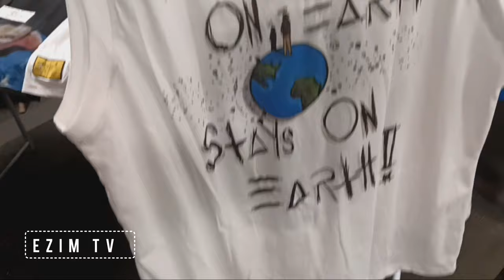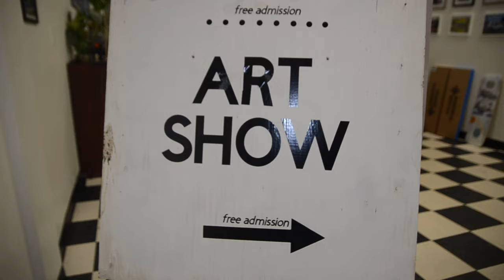Itsaartthing (Networking Function) 1st Thursday every month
itsaartthing showcasing art on canvas, etc. Teaming up with other vendors displaying what they do from t-shirts to hoodies to sneakers, etc. Nothing you can't find on a mild Thursday to fill your networking mentality learning as you teach giving back to the community is always a plus. Classic Barber Shop location 127 East Ave Rochester New York where you can sip your wine and look at fine art and promote whatever business you have going on. A few artists came out to support having great conversations about art in general, exchanging ideas and being inspired by art.

F eel free to comment respectfully
promotional video for networking
Supported by Ezim Tv